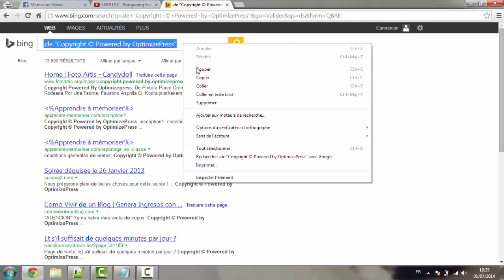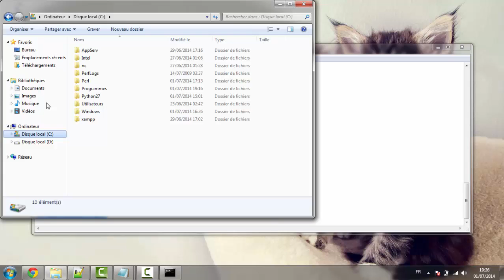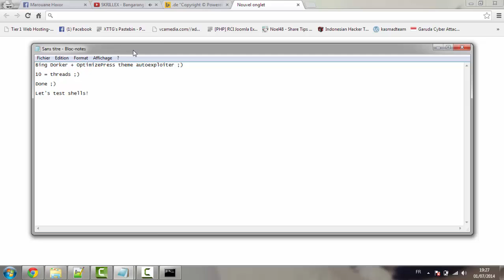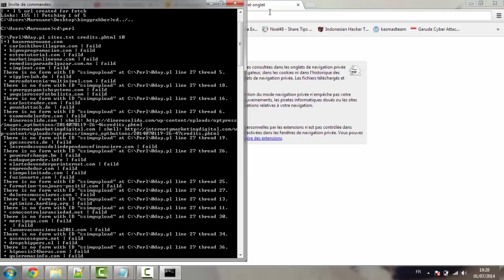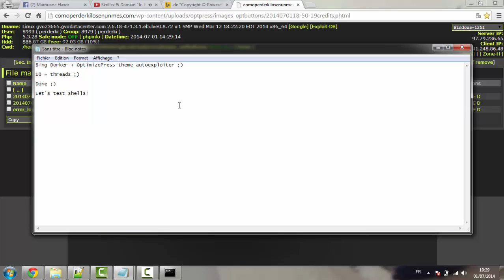Bing Dorking + OptimizePress Theme Auto Exploiter